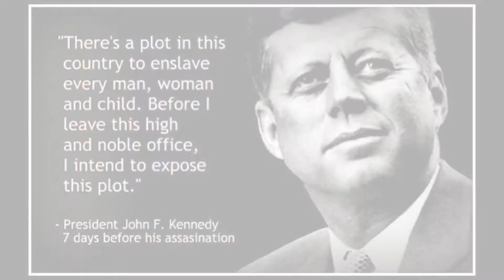Get To Know B.A.C. Artist Joshua Oliveira & His Artwork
Here's a look into Joshua's World of Art.

Broward Art Club Member: Joshua Oliveira

Joshua Oliveira the true born son of two Portuguese immigrants who left their homeland for the shores of the American Dream in their teen years. The New Bedford public school system was the only formal art training Joshua received along with observing Bob Ross improvise landscapes on tv. Graffiti inspired early art as it was the Museum one never left from, lacing the culture of America’s inner cities. Not growing up with much, he was forced to use his imagination to manufacture endless childhood entertainment.

Intrigued by the unexplainable peace exuding from the local Franciscan Monks, Joshua left everything behind and entered the monastery at the age of 18. Although having nothing and enjoying the happiest three years of his life, an unexplained illness forced him to leave and search for a new path.

Having been told by the University he wouldn’t make money selling art, Joshua studied Graphic design instead, which later has shown to be the compositional hallmark of his works to come. After a year of painting on canvas, Joshua came out of the artistic closet in 2006 with his invitation to create art live with his cousin’s band, Cadbury Diesel. After selling most of his work that weekend, Joshua embarked on turning a seemingly impossible childhood dream into a full time reality.

Since he has performed on the Holland America Cruise Line from NY to Bermuda, and collaborated with multi-Grammy Award winning musicians, with over 120 shows through the Boston and Providence nightlife scene. Awakening the world to not only enjoy art in it’s finished state but equally in it’s becoming.